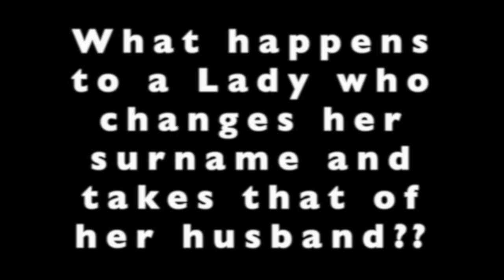What happens to a Lady changing her surname to husband's?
Exposé Summary

This exposé is unpacking the patriarchal ownership of women in the Western world where women have to forsake their surnames (family names) and embrace those of their husbands. What happens when they divorce? What happens when the husband dies?

Please watch Exposé A & B for more insights